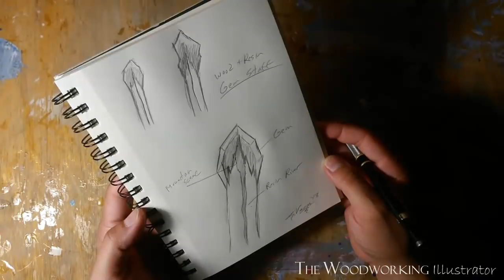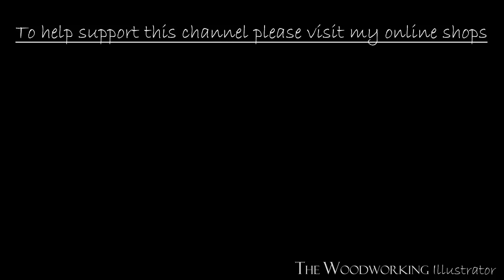Secret Wood Staff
In this video you will see me take a fallen tree branch and turn it into a secret wood staff. My goal with this project was to make a staff, or walking stick, using resin at the top to make a gem with a snowy mountain scene inside of it.  It mostly worked out. I did have a slight overheating mishap while mixing the resin. Thankfully I was still able to use the resin and salvage the project.

Casting Resin

Anti-Vibration Gloves

Belt Sander

(1) Parzival - William Rosati

(2)Val Holla - Geographer